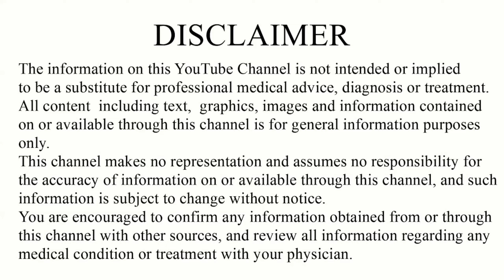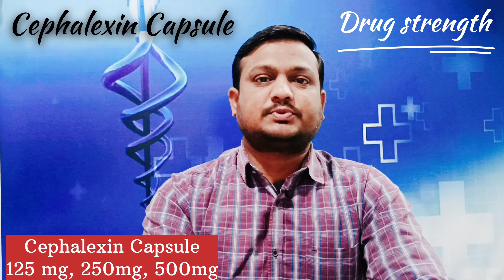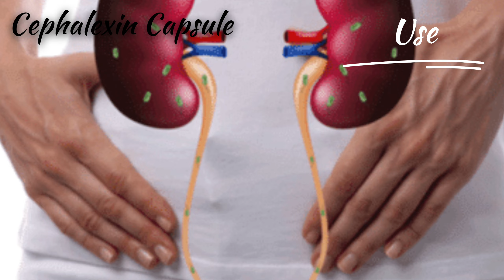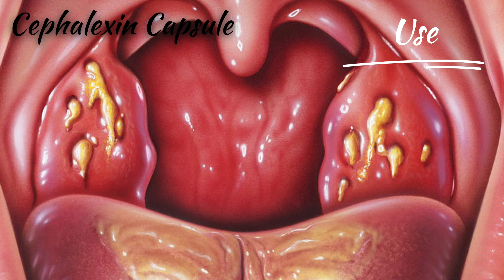Cephalexin 500mg capsules | Cephalexin capsules ip 500mg hindi uses, side effects, dose | Medicine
cephalexin is a broad spectrum antibiotic. Cephalexin also known as antimicrobial drug. Cephalexin is available as cephalexin capsules and cephalexin tablets.
Cephalexin capsule strength
1. Cephalexin capsules ip 500mg
2. Cephalexin capsules ip 250 mg
3. Cephalexin dispersible tablet 125mg
Cephalexin capsules 500mg brand names
1. Sporidex capsules
2. Phexin capsules
3. Ceff capsules
4. Cephexin capsules
5. Cephdex capsules and many more brands available in market.
This video contains information about Cephalexin 500mg capsules | Cephalexin capsules ip 500mg hindi uses, side effects, dose including
1. What is cephalexin?
2. Cephalexin capsules drug strength
3. Cephalexin capsule brand name
4. Cephalexin capsule ip uses in hindi
5. Cephalexin capsule side effects
6. Cephalexin capsules dosage
7. Cephalexin Capsule Precautions and many more in hindi